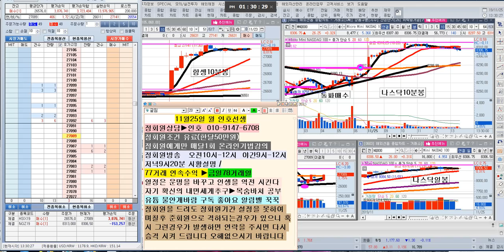하루종일 실컷놀다가 야간에 다시 치고 올라가거라